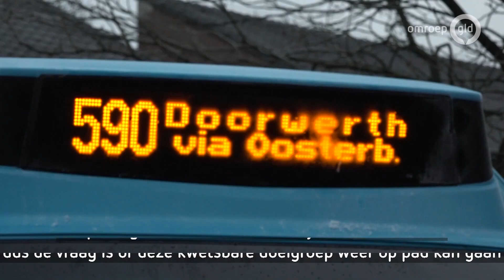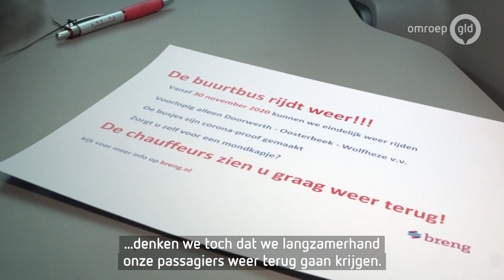De buurtbus Veluwezoom rijdt na maanden weer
Maandenlang stonden ze stil, maar nu rijden er eindelijk weer een paar buurtbussen door de Gelderse straten. Buschauffeur Bob Droog is een van de eerste chauffeurs in Gelderland die weer de weg op mag. "Ik kon nergens mijn gezicht laten zien of iemand vroeg me wel wanneer de buurtbus weer reed."